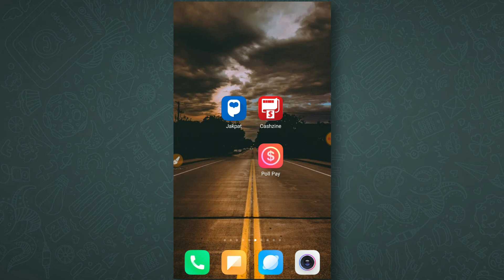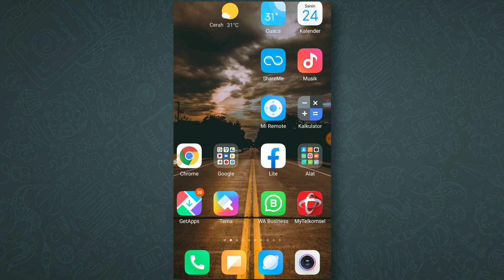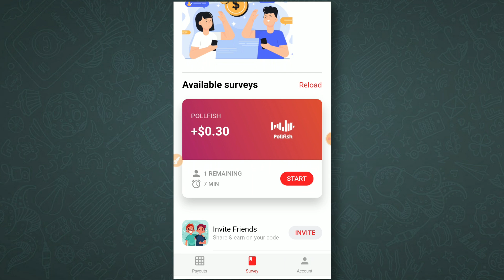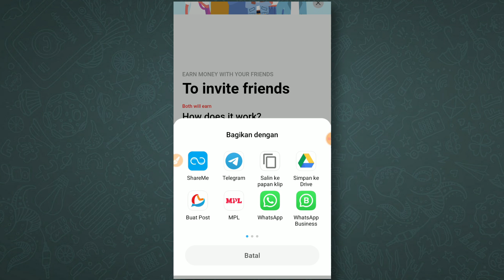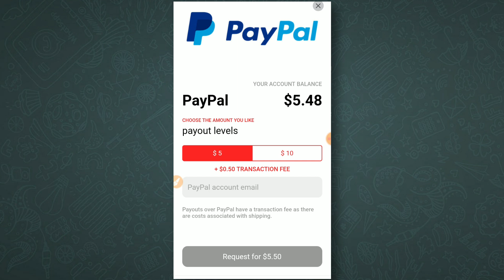Kerja Online Tanpa Modal dari Rumah Bayaran Dollar! Aplikasi Penghasil Uang 2020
Udah nyobain aplikasinya?

Kode undangan : EMGSSAPL2E (dapatkan 0,25$ setelah daftar)